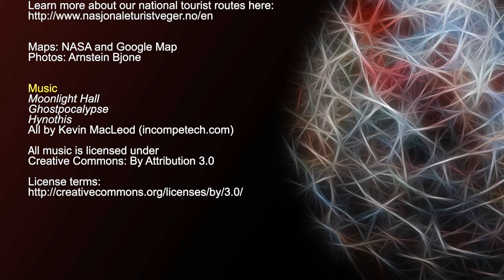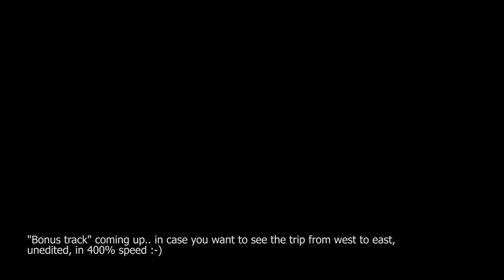The Atlantic Ocean Road / Atlanterhavsveien, dashcam video, Norway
Sharp turns and wild nature have put the Atlantic Sea/Ocean Road at the top of the British newspaper The Guardian's list of the world's best road trips.
The road is built on several small islands and skerries, which are connected by several causeways, viaducts and eight bridges.
This 7:45 minute video show you all of the road, both ways, some of it in fast motion.